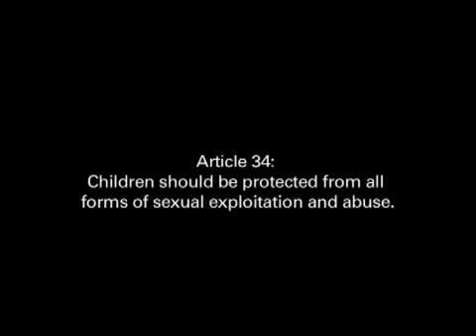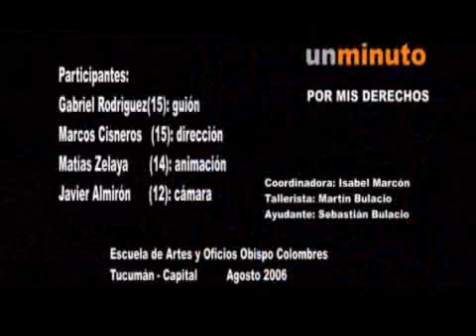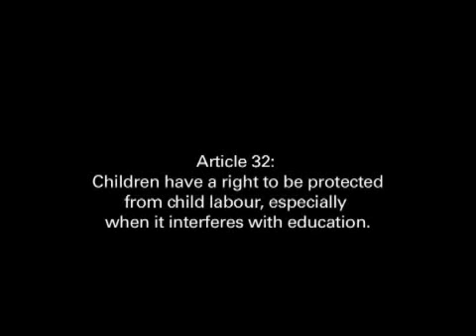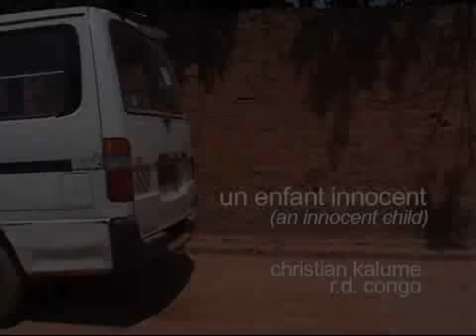CRC OneMinutesJr part 3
OneMinutesJr - Best of CRC videos 2007 - part 3/5